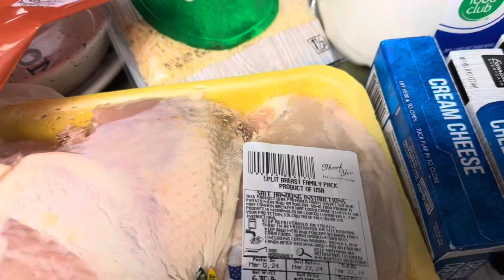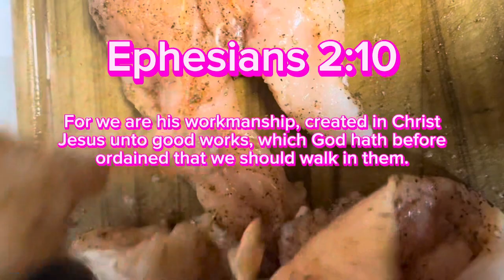Healthy Spinach Stuffed Chicken Recipes | Simple and Delicious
Don't miss Giveaways, Wig Reviews, Cooking Videos, Vlogs, Hauls, and so much more.

(paid link)

FAQ:
Q: How can I send you fan mail, reviews, gifts?